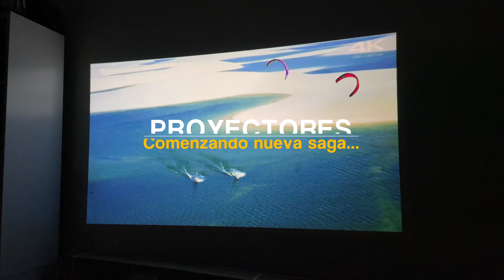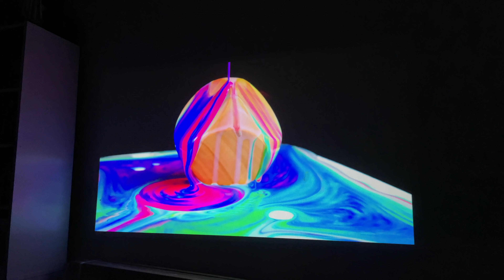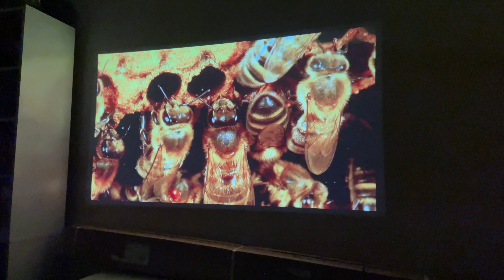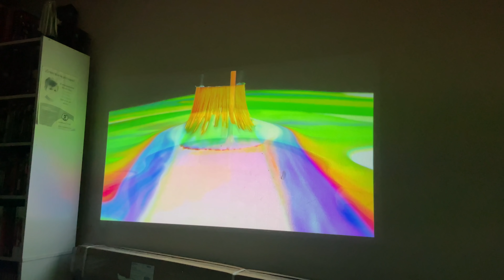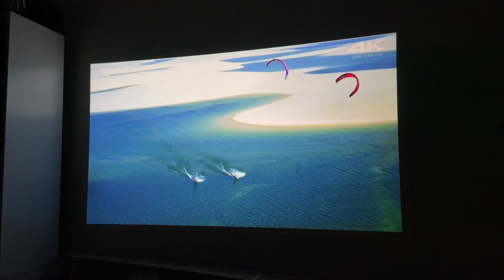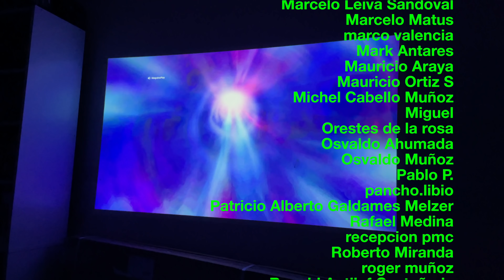Proyectores en el 2022 ¿Has probado uno? ¿Son posibles en un Departamento? ¿Proyector o Televisor 🤔?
🔵ATTRIBUTION 🔵